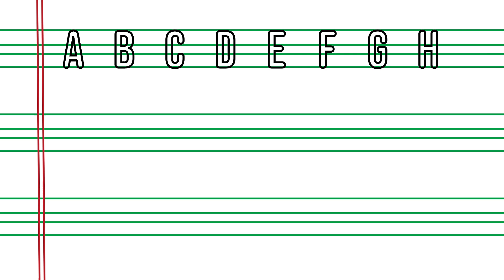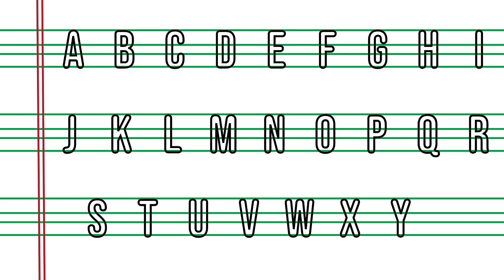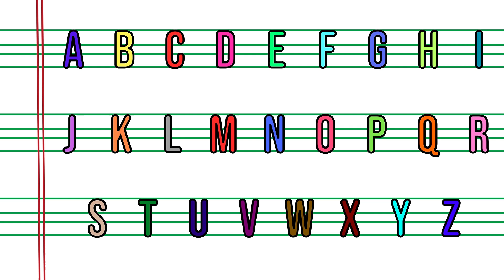ABC Time | written abc for kids | Learn with Fun | KIDS DREAM